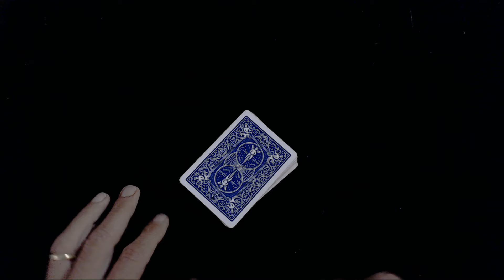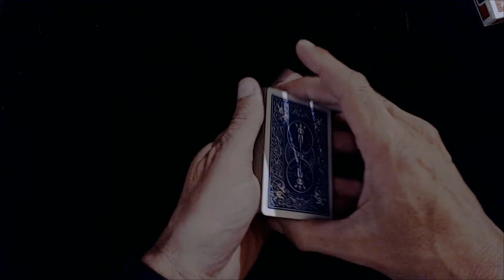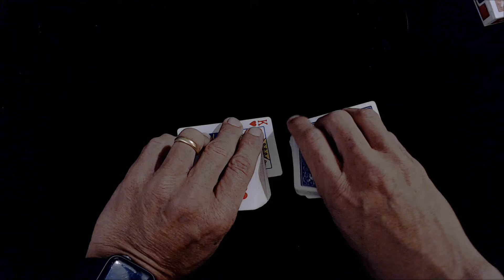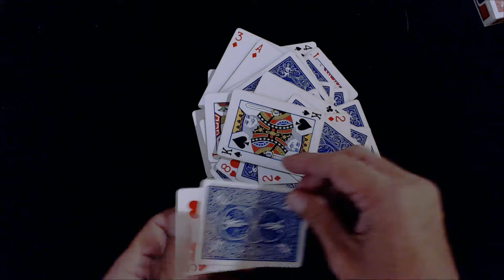1018# Dans Le Bon Ordre / Tour Impromptu (Principe De Gilbreath)